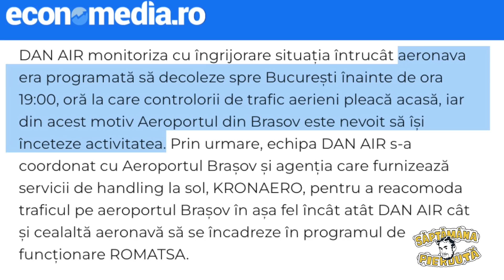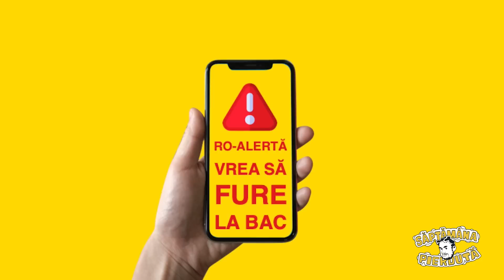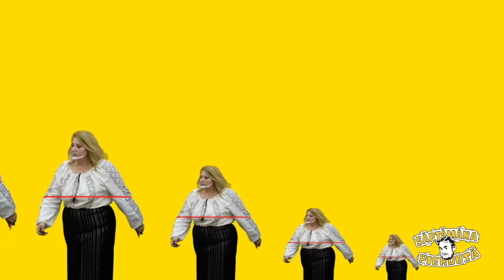Săptămâna Pierdută cu Bogdan Nicolai, Ep. 49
Din episodul 49:

🟢 Țepele de la ȘAGĂ
🔵 S-a deschis aeroportul care se închide
🔴 Să îmi dai banii, diavole!
🟡 Utilitatea RO-ALERT
🟣 Care e mai agent secreție?

Scris și prezentat de Bogdan Nicolai

O producție 7 Roads Films

Vizionare plăcută!